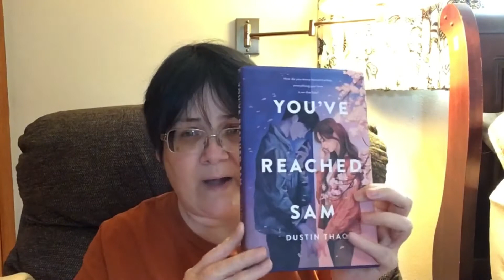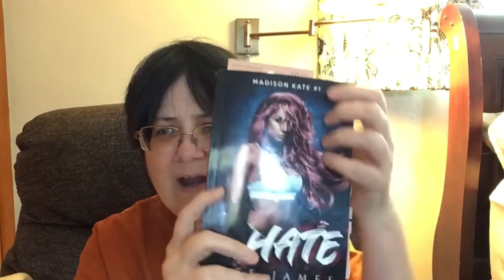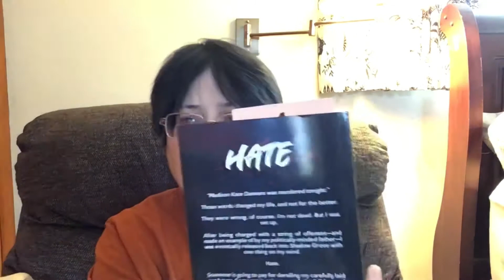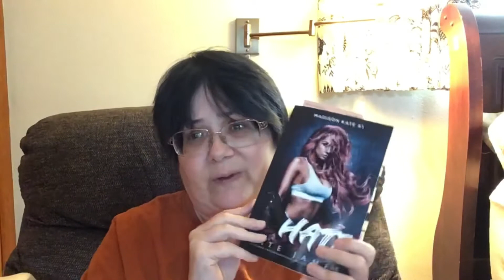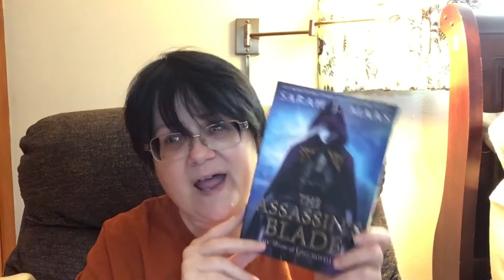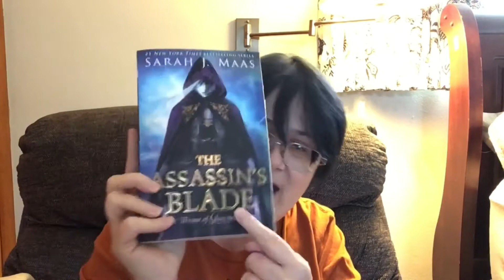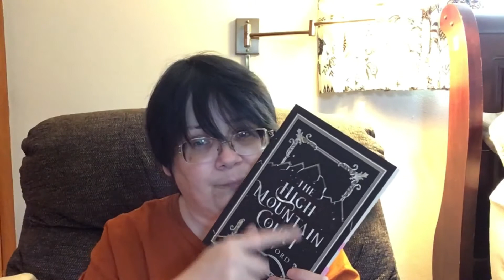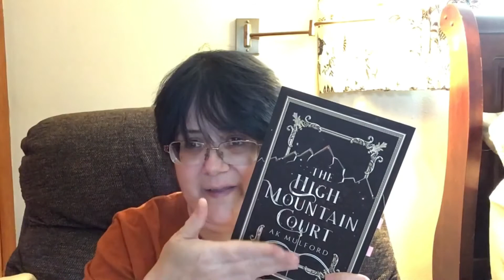The Magical ReadATHON Orilium TBR!!!!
Books I Will Be Reading For The ReadATHON!

BookRoast Announcement From August 2021

BookRoast Announcement For March 14 to March 20.